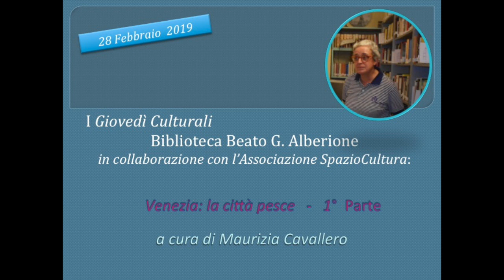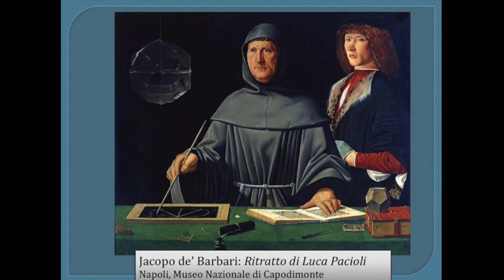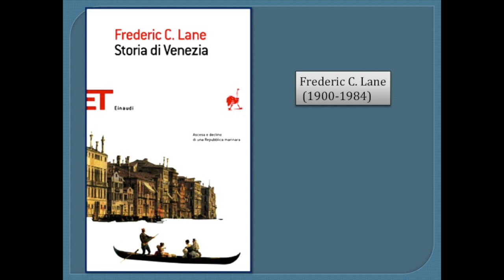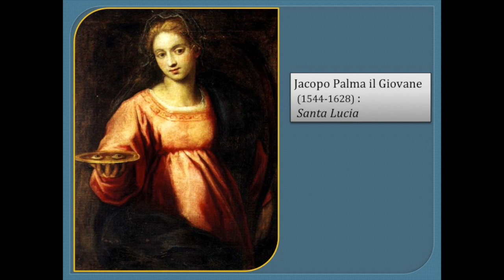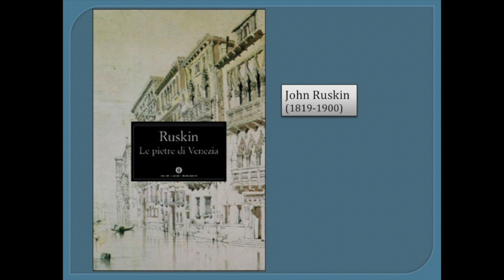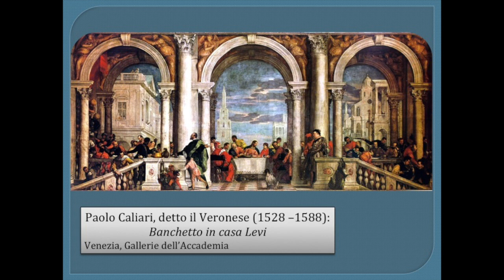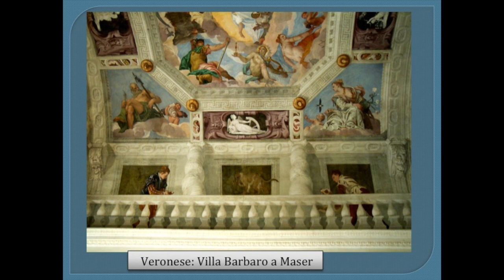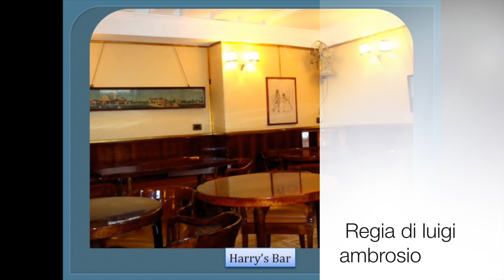VENEZIA LA CITTA' PESCE PRIMA PARTE a cura di MAURIZIA CAVALLERO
BIBLIOTECA ALBERIONE 28 FEBBRAIO 2019
CONFERENZA DI MAURIZIA CAVALLERO DELL'ASSOCIAZIONE SPAZIO CULTURA SU VENEZIA
PRIMA PARTE